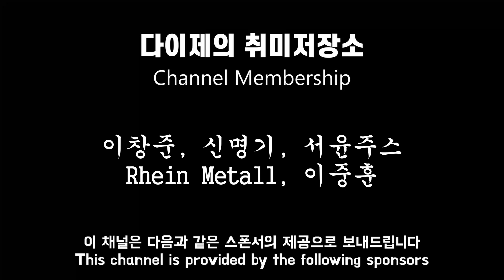추석 대명절 한가위 나눔 이벤트~~~~~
채널 맴버쉽
 Channel Membership

응모방법
1. 기간 23년 9 / 12 ~ 10 / 03 23:59 까지
2. 본 영상 댓글에 응모 할 번호를 작성
3. 구독공개 를 해야 인정이 됩니다
4. 택배는 착불로 보내드립니다
5. 필요하신분들만 참여 부탁드립니다
6. 데스티니는 맴버쉽용 이벤트 입니다
    회원전용 게시판을 확인해주세요
    일반 이벤트와 중복 참여가능